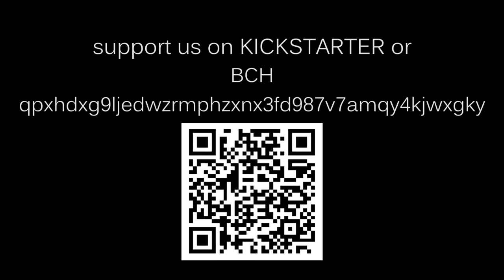Vinny Lingham: CryptopiaFilm Clip2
Interview snippet from our upcoming documentary "Cryptopia: Bitcoin, Blockchains and the Future of the Internet"